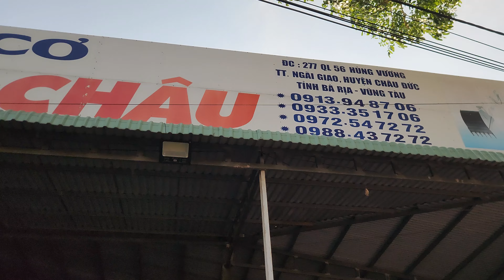Kubota L1801 - Z751 Trọn Bộ Comle Giá Trong Video : Lh 0373.453.633 - 0972.54.72.72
🏠 Nông cơ Nguyễn Văn Châu. Bàu Chinh. H Châu Đức. Bà Rịa - Vũng Tàu
XII